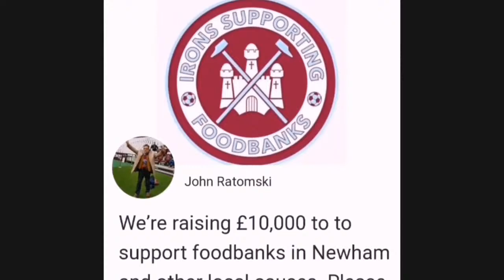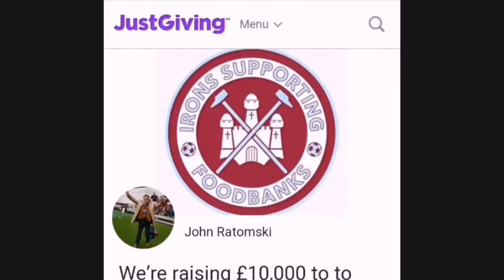TONY COTTEE | LIVE Q&A! | GET YOUR QUESTIONS IN!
We are joined by 1986 Hammer of the Year & PFA Young Player of the Year & one of The Boys of 86, Tony Cottee, for a LIVE Q&A!  Please join us and get YOUR questions in!

Tony played for us between 1982-83 to 1987-88 & again between 1994-95 & 1996-97, scoring 146 goals in 335 appearances.  He is our 5th highest all-time goalscorer & ranks joint 17th in English top flight history with 214 goals in 548 appearances.  He scored 292 goals in 726 appearances in his career.